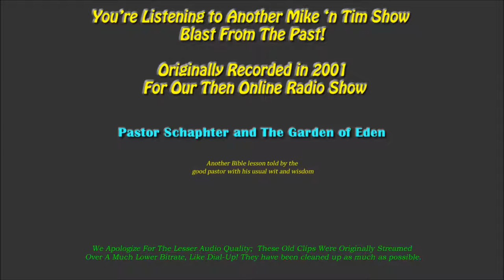🍎 The True Story of The Garden of Eden | Pastor Schaphter 🍎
PASTOR SCHAPHTER STOPS BY THE MIKE 'n TIM SHOW TO TELL THE TRUE STORY OF ADAM AND EVE AND THE SERPENT IN THE GARDEN OF EDEN. Listen As He Explains how the Serpent Beguiles Eve into Taking a Bite of The Apple!

A SPIRITUALLY UPLIFTING MESSAGE!

Check Out Pastor Schaphter's other inspirational messages at our site!